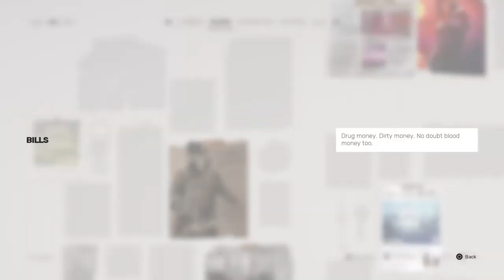SIFU - The Squats